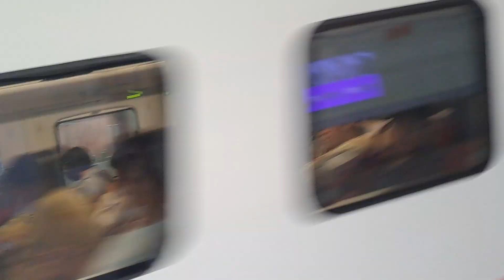273次花蓮發車經由山線開往彰化的TEMU2021+TEMU2022普悠瑪自強號，和4032次樹林發車經由北迴線開往花蓮的銀綠色微笑號EMU900型十輛一編組EMU907區間快車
113/6/10七堵站15:26分拍攝273次花蓮發車經由山線開往彰化的TEMU2021+TEMU2022普悠瑪自強號，和4032次樹林發車經由北迴線開往花蓮的銀綠色微笑號EMU900型十輛一編組EMU907區間快車